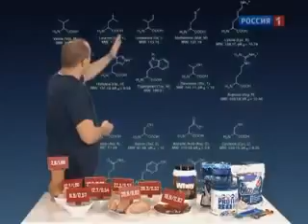Аминокислоты и наше здоровье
Что такое аминокислоты, для чего они нужны и как восполнить недостаток аминокислот в организме.